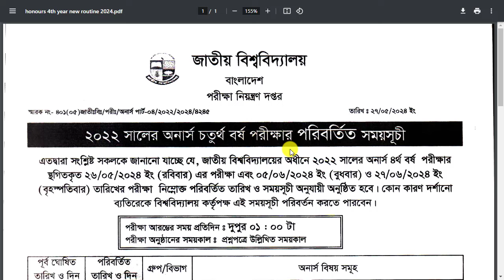অনার্স ৪র্থ বর্ষ স্থগিত পরীক্ষা রুটিন | Honours 4th year New Routine 2024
Honours 4th Year Exam Routine 2024 || National University Honours 4th Year Exam Routine 2020-21 PDF
অনার্স ৪র্থ বর্ষ পরীক্ষার রুটিন || Honours 4th year Exam Routine 2024 || Honours Second Year Routine Published Please Download It.
Title: National University Honours 4th Year Exam Routine 2024
NU Honours 4th year Routine 2024 PDF Published (National University)
National University Honours 4th Year Exam Routine 2024 Has Been Published Exam Routine Their Official you can find this NU Honours 4th Year Exam Routine at My Educations in BD Website Easily Honours 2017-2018 Regular Session,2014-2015 session and 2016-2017 Session Irregular 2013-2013 Session and Grand Improvement Candidate will be able to Participate This National University Post Graduate 4th Year Final Exam 2020. NU Honours 4th Year Routine 2024 PDF Will Published Soon. Publish Honours 4th Year Exam Routine For Regular, Irregular and Improvement Students. So, You Can Check 4th Year Routine at Official Website nu.edu.bd. National University Honours 4th Year Routine 2024 Has Publish. NU Honours 4th year Exam Routine Will Publish For Academic Session 2019-20 Regular Students, 2017-18, 2016-17 and 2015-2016 Irregular Students and Also Improvement Students.

National University Honours 4th Year Exam Routine 2024. NU Honours 4th year exam date 2024. National University Honours 4th year form fill up 2024. 4th year exam for grade development, improvement. Admit Card print. National University Bangladesh Honors 4th Part exam form fill up last date March 2, 2024. Honours Part 1 exam will started on February 2024. Exam will be held on 1:00 pm. Bangladesh National University 4th year exam code 2001. This routine for regular, irregular & improvement students. Regular exam session 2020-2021 and irregular & improvement exam session 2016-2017, 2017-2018 & 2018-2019.

Exam Name: Honours 4th Year sthogito Exam Routine 2024
Session: 2020-21
Exam Code: 2202
Start Date: 27 June 2024
End Date: 29 June 2024

Start Time: Every Day at 1 pm.

Download PDF Honours First 4th Routine 2024
Honours 4th Year candidates must want to download their routine on their mobile or on their computer. So for the benefit of the students, we have provided below the link to download the Honours 4th Year examination routine.